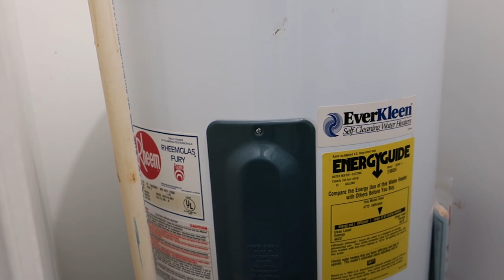Home Maintenance | Water Heater Flush | DIY Around the House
Hey, y'all--it's Kim!  Today I'm working on my water heater after having some issues with it.
My mailing address:
Kim McDonald
WDW Mommy